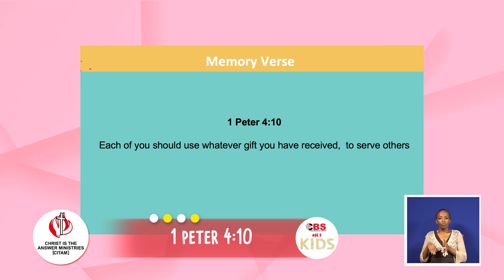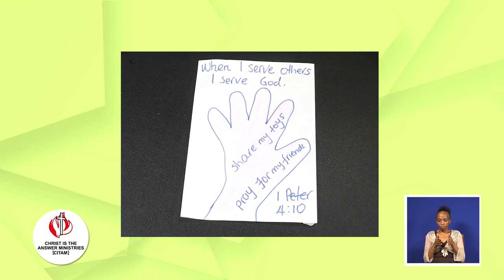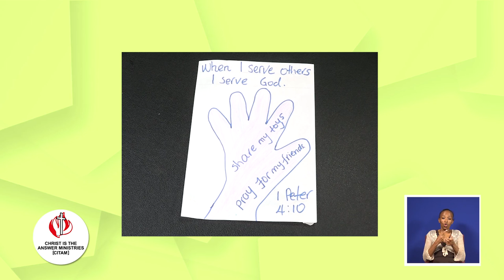'God Is Calling Us; To Serve Him' | CITAM Children's Service (5 Years & Below) | CBS